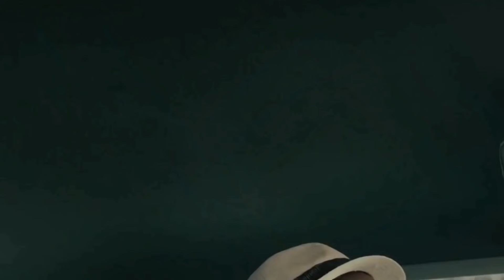How important in upcoming Marvel phase 4 villains explained in malayalam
n this video i am talking about new MCU villains .